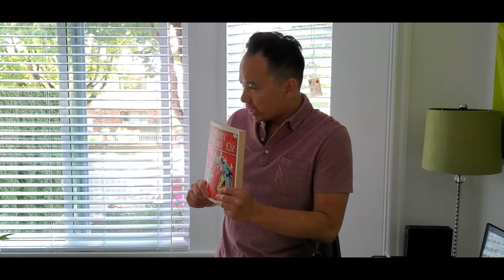Spider Man and elsa origin story